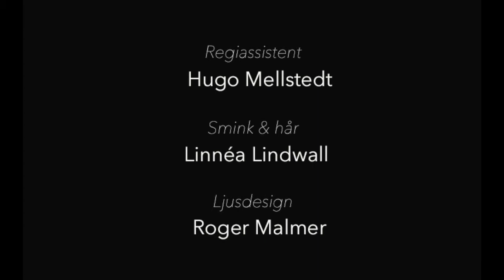Det Börjar Här | TRAILER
Det Börjar Här - En feministisk kärlekshistoria. Spelas på Dramafabriken 1 maj - 16 maj. Skriven och regisserad av Dennis Claesson.  Biljetter finns på
På scen: Maria Alling, Justine Hermansson, Olivia Josefsson, Emma Gester. Övriga medverkande: Hugo Mellstedt, Linnea Lindwall, Gustav Svenungsson, Tobias Minin m.m.

Ljussatt och designat av Roger Malmer.
Kläder i filmen designad av Xvemiul.
Samarbete med ABF.